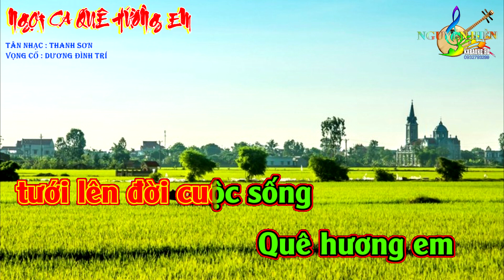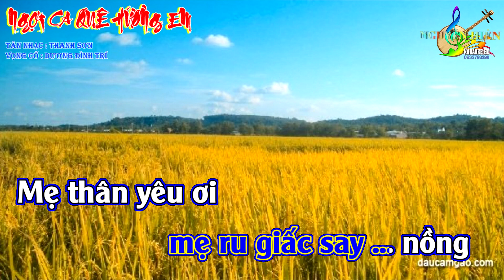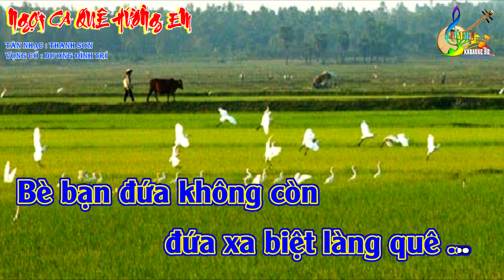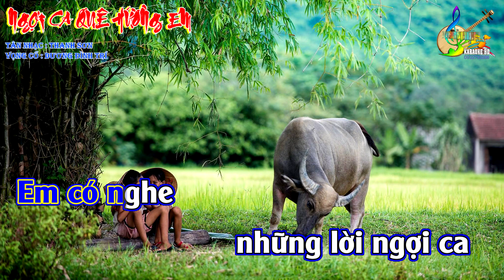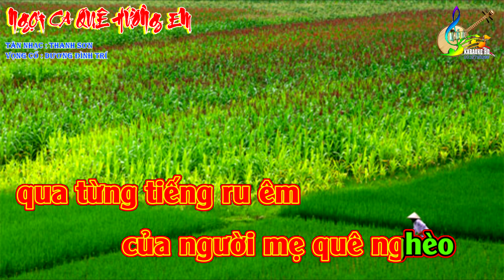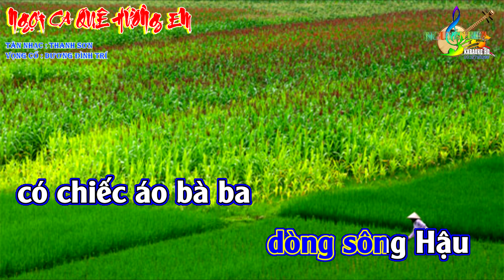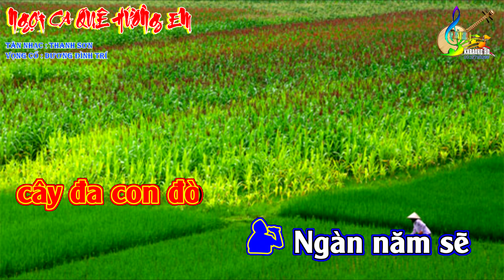Karaoke tân cổ : NGỢI CA QUÊ HƯƠNG EM [ full beat ]